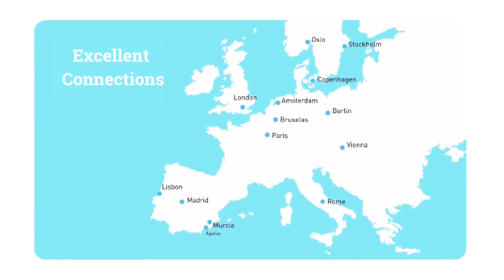Homes with direct access to beach Spain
Superb homes with direct access to beach in Aguilas, Spain.

Discover this magic place where you can start your new beachfront life.
Fully enjoy the Spanish Lifestyle with these perfect seaside apartments, penthouses, and duplexes featuring 2 to 4 bedrooms, each offering mesmerising sea views and spacious terraces.

Nestled atop a hill overlooking the enchanting 'Isla del Fraile,' this property is a masterpiece of design and architecture seamlessly blending with its natural surroundings.

You will enjoy spectacular sea views: you will wake up to the soothing sounds of the Mediterranean Sea, admire awe-inspiring sea views from your spacious terrace, and immerse yourself in natural light.

These homes with direct access to beach will turn every day into a beach day. Dive into crystal-clear waters and unwind on sandy shores in this exclusive haven.

The use of noble materials, integration with the mountain's morphology, and lush vegetation creates perfect harmony between your home and nature.

Enjoy beachfront living with bright, spacious interiors and stunning terraces, many exceeding 20m². Glazed balustrades offer panoramic views, immersing you in coastal beauty.

Various housing types, with the first two phases featuring 85 and 42 homes. Choose your ideal layout and relish vistas of Isla del Fraile and the bay of Águilas.

This beachfront residential complex is part of Isla del Fraile Resort, granting access to sports facilities, restaurants, and private security. Nearby shops, a supermarket, restaurants, cinemas, and conveniences in Águilas are just a stone's throw away.

Your dream coastal home is nearer than you think...